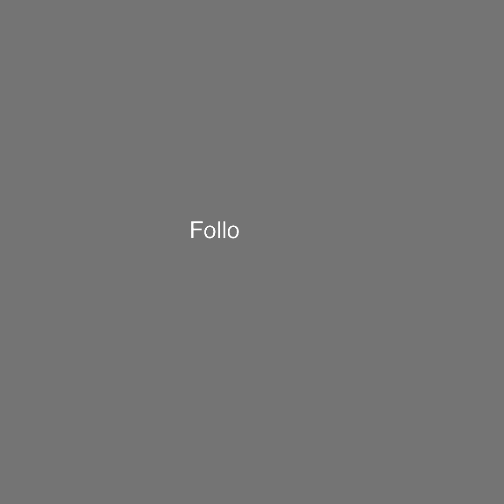ছিনতাইকারীকে বাঁচালেন ফজলুর রহমান বাবু!